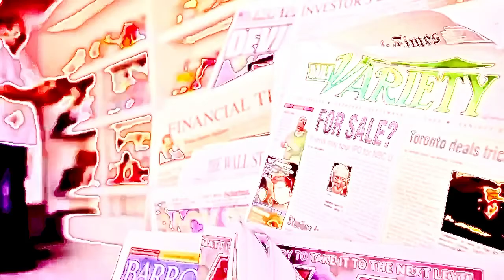I no ur location (SPIRITUAL EDITION)